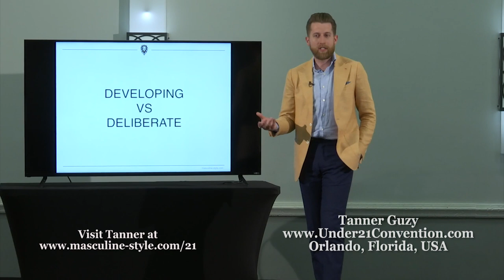Chapter 2 of 4 | The Philosophy of Masculine Style | Tanner Guzy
In the full video, Tanner Guzy discusses the philosophy of masculine style and why your appearance matters.

In this presentation, you’ll learn…

- The difference between men and women – visual appeal vs visual power
- Embracing both a developing and deliberate approach to style
- Dressing to your tribe and using the Three Masculine Style Archetypes to start the process